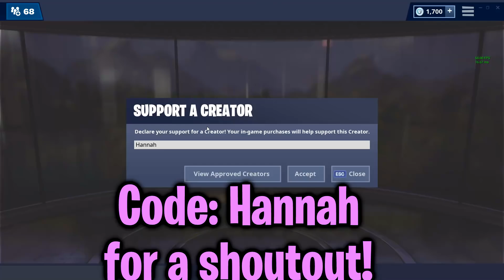My Dad Confronts My Fortnite Boyfriend.. (Ends Bad)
I cant believe my dad spoke to  mrtop5

▸ Use CODE Hannah In the Fortnite Item Shop!

Misc:
▸ GFX Thumbnail: Me
▸ Gender: Female